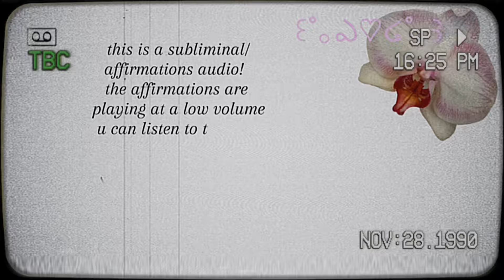i got my eyes on you.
this channel 📺:

I. this channel is about subliminal audios, affirmation tapes, law of assumption and manifesting! I make subliminals which are used to  manifest and target your subconscious mind. subliminal audios contain positive quiet affirmations layered with sounds. I do not guarantee anything and nor do i claim that my audios to anything. these audios can be used to visualize etc. the thumbnail, video, audio is all edited by me. the effectiveness of subliminals have been backed up by a study at harvard.

II. the subliminals do not replace professional help! are simple affirmations + sped up to the extent where they are still understandable (no gibberish; imagine someone talking fast), are made with sharp precision (i reread it, check for mistakes and make sure to have a good quality audio) & no use of pronouns/ religious/universal words ++ mostly unisex unless stated otherwise ! yes u can bundle this and no this will not “clash”.

how subliminal audio works:
subliminal audio works by delivering positive affirmations below the conscious hearing level, helping to reprogram your subconscious mind over time. This method can help with building self confidence and promoting positive thoughts.

about me 🐅:
lillian,20, leo, infj, these days im obsessed with F1. I enjoy music mainly jazz and r&b. i love love films; i also write sometimes . my favourite artists are lana del rey, sade & seventeen. my dream career is working in fashion/film industry as either a writer or a director.